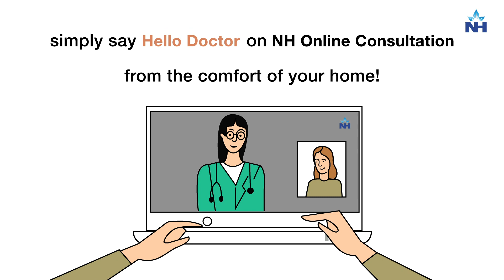COVID 19 Vaccination and Precautions for Cardiac patients | Dr. Debabrata Roy (Bengali)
COVID-19 pandemic has spread all over the country. Cardiac patients should take COVID -19  vaccine on a priority basis. Those who are taking anti-platelets like ecosprin or clopidogrel, should not stop their medicine. Those who are taking warfarin need to stop the medicine 3 days prior to the vaccine schedule.

Dr. Debabrata Roy, Senior Consultant - Interventional Cardiologist at R N Tagore Kolkata has talked about COVID - 19 vaccination and precautions for Cardiac patients.

Chapters:
00:00 – Introduction
00:24 – Doctor talks about COVID 19 vaccination for cardiac patients
01:20 – NH Online Consultation